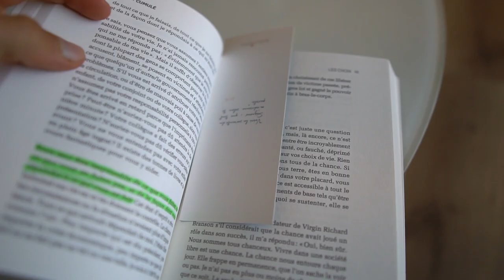Pourquoi la lecture est si importante ?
🔥 TRANSFORMEZ VOTRE PASSION EN PROFIT DÈS AUJOURD'HUI! 🔥

👇👇 Cliquez ci-dessous pour découvrir le SECRET vers la LIBERTÉ financière, géographique et temporelle en moins de 90 jours ! 👇👇

Dans un monde où les distractions et l'information est accessible à porter de main, vous pourriez vous demander quel est l'intérêt de la lecture ?

Pour la nouvelle génération cette habitude peut avoir l'air de ne plus être dans l'air du temps.

Pourtant, 75% des sels made millionnaires lisent 2 livres par mois.

Dans cette vidéo je vais vous donner mon avi sur la lecture, pourquoi elle est importante selon moi et ce qu'elle m'a apporté et ce qu'elle peut surtout vous apporter.